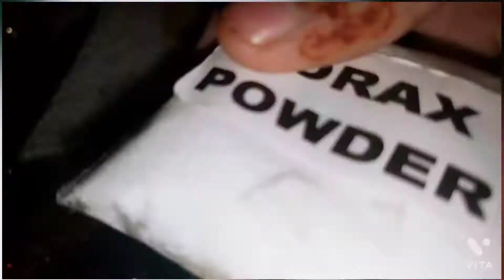How To Make Slime // Easy homemade slime //How To Make Crystal Texture Slime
"How To Make Crystal Texture Slime "